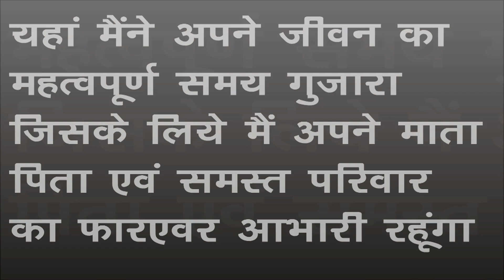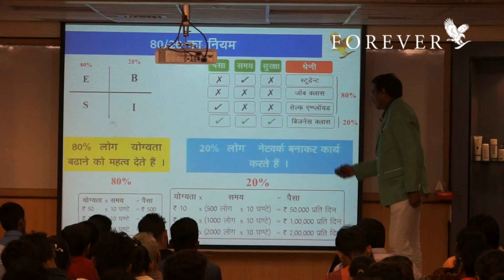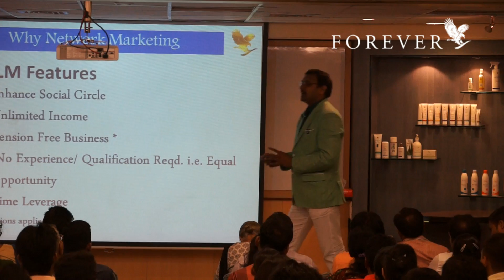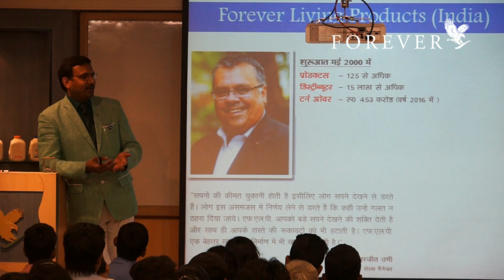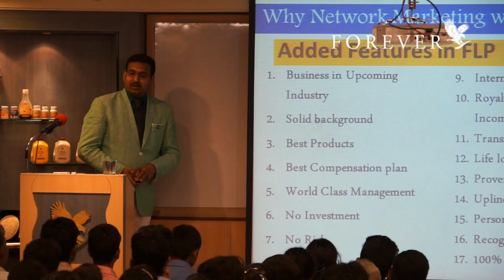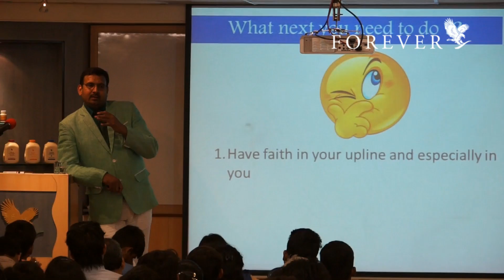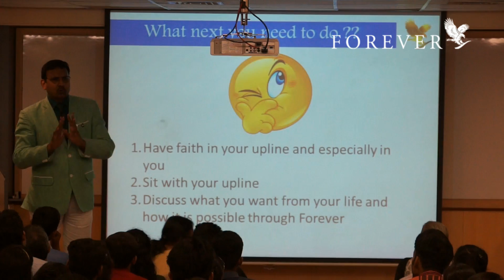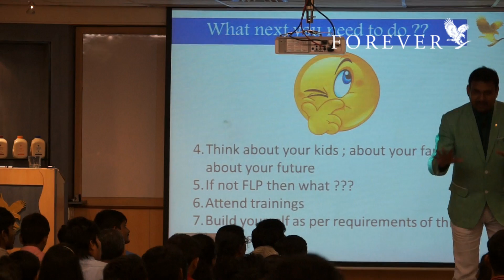Motivational Traning by Pankaj Gupta at Mumbai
shares his experience about his journey with Forever Living India